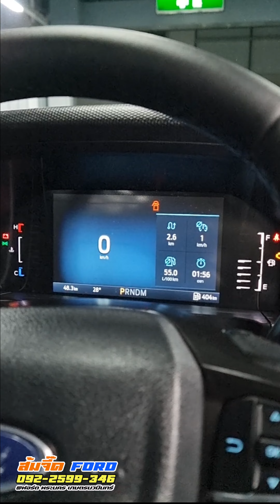EP355 : รีวิว NextGenXLT สีดำ แต่งบาร์เหล็ก ยก2 ล้อ20 by ส้มจี๊ด 0922599346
คลิป355 : รีวิว NextGenXLT สีดำ แต่งบาร์เหล็ก ยก2 ล้อ20
สนใจออกรถคุยกันก่อนได้ค่ะ
โทรเลย ส้มจี๊ด☎️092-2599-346
Inbox รับข้อมูล กด : m.me/FordSomjeed
สามารถสั่งแต่งได้กับรถฟอร์ดทุกรุ่นค่ะ

Dbl XLT 2.0 Turbo ขับ2 6AT 944,000
Dbl Sport 2.0 Turbo ขับ2 6MT 939,000
Dbl Sport 2.0 Turbo ขับ2 6AT 974,000
Dbl Sport 2.0 Turbo ขับ4 6AT 1,059,000
Wildtrak 2.0 Turbo ขับ2 6AT 1,064,000
Wildtrak 2.0 Bi-Turbo ขับ2 10AT 1,174,000
Wildtrak 2.0 Bi-Turbo ขับ4 10AT 1,314,000
ราคาตัวรถนี้ยังไม่รวมชุดแต่ง โปรนะค่ะ

ชุดตกแต่งเพิ่มเติม
+กระจัง Ford สีดำ เพิ่มไฟ 3 จุด
+คิ้วล้อ 6 นิ้ว แบบหมุดเงิน
+บาร์เหล็ก Outlander
+กันสาด
+ครอบไฟหน้า สีดำ
+ครอบไฟท้าย สีดำ
+เบ้ารองมือจับ สีดำ
+อักษรตัวนูน Ranger สีดำ
+จัดทรงยกหน้า+หลัง2
+แม็ค 20 นิ้ว ET-18 ลายแวมไพร์ สีดำขอบเงิน
+ยาง AT 33x12.5R20

โทร ส้มจี๊ด 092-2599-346
Inbox : m.me/FordSomjeed
Line : @SomjeedFord
เพจ : Ford พระนคร ส้มจี๊ด 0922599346
โชว์รูมยอดขายอันดับ 1 ของประเทศ